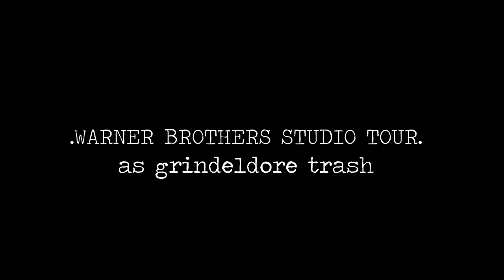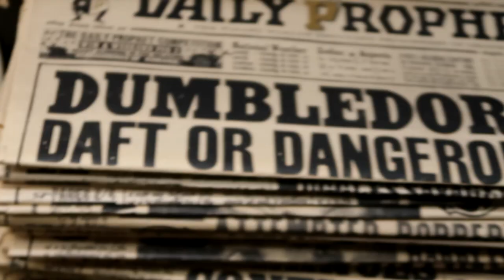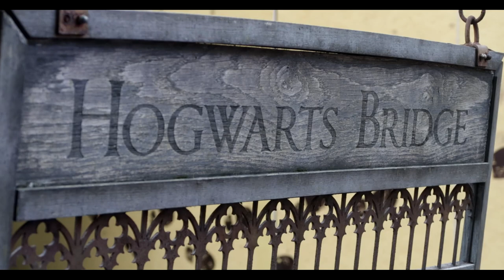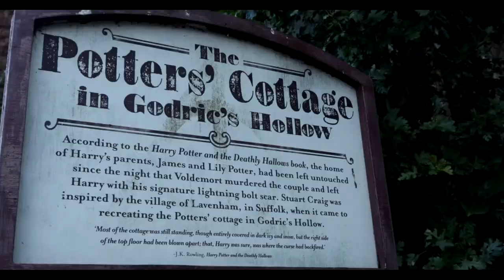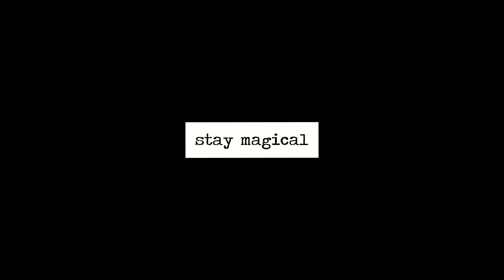{warner bros studio tour: greater good chaos}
A shout out to our Cult members- I MEAN, "Patrons" who make these videos possible. A special mention goes to my Libertine patrons; Megan, Jo, MikaBunny, Owl_Eyes, Loe, Maddy, Raymond, Kati, Ally, Pan, Lou, Shawna, James, Morgan, Pat and Naomi.